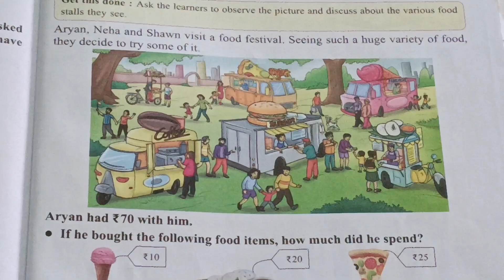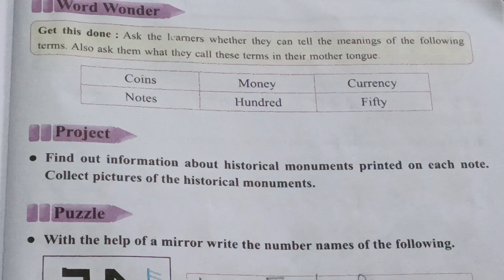Class 2 Joyful Mathematics Workbook chapter 10 Fun at the Fair # std2